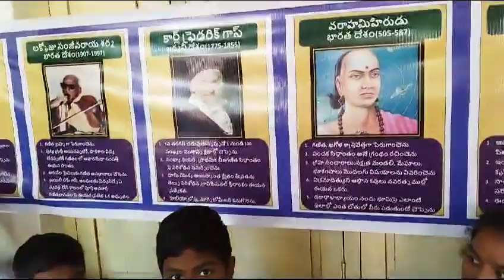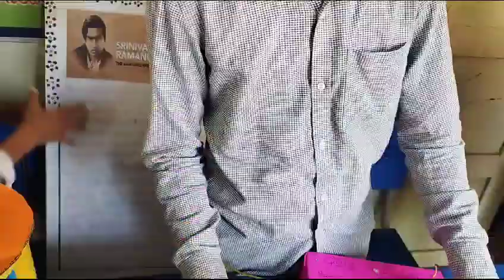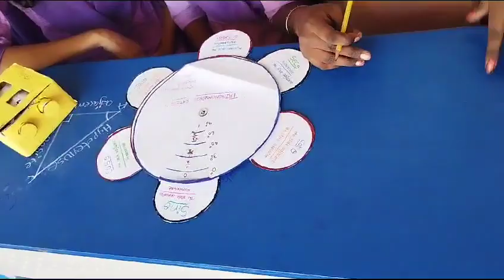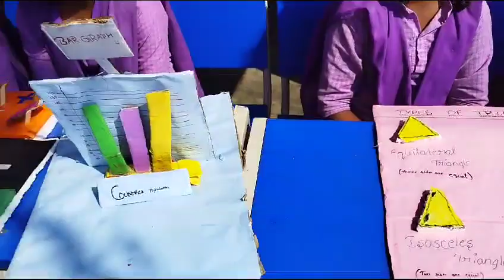maths day celebration and maths exhibition z. p. h school metturu